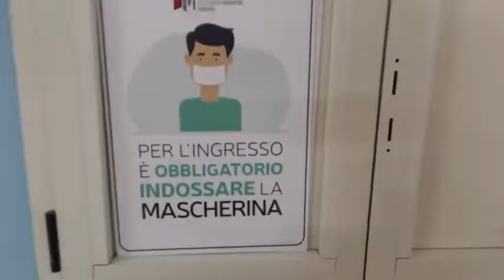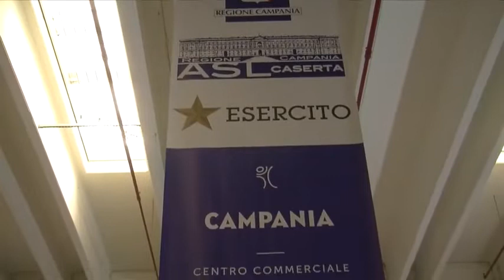ASL Caserta - Vacciniamoci per essere liberi (17.08.21)